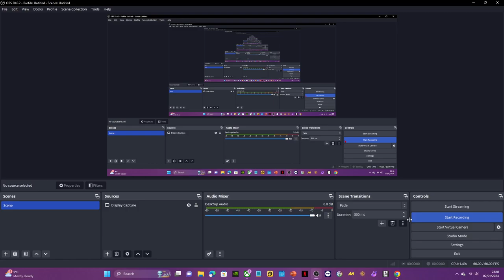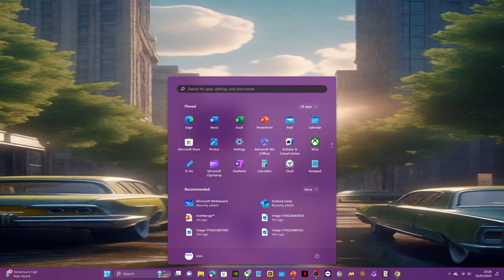EverManga™ Start Screen Reveal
i revealead the EverManga™ Start Screen at the beggining of video